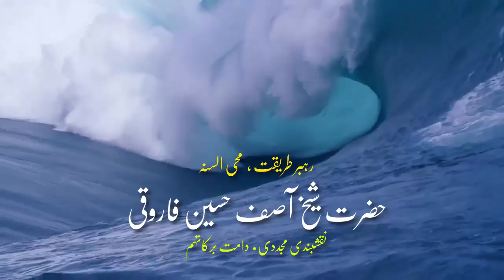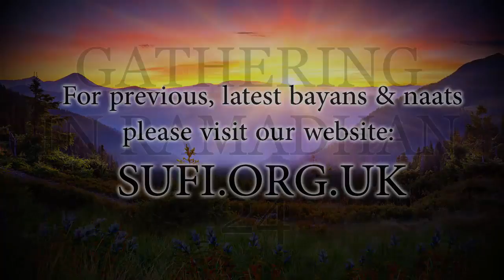Bayan Gathering in Ramadhan 24 - Hadhrat Sheikh Asif Hussain Farooqui Naqshbandi (UK)